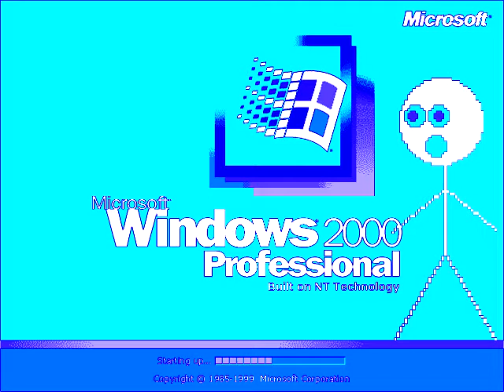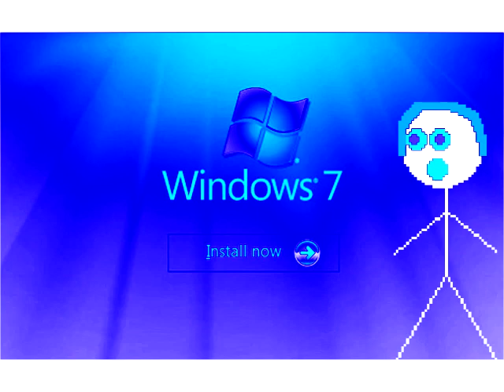Windows Startup and Shutdown Sounds (Acapella Cover) Chorded